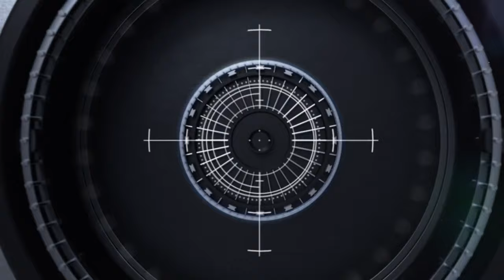A Way-Too-Early CFBPlayoff 2018 Prediction!!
Sure the National Championship is around the corner... Why not predict the 2018 College Football Playoffs?!?!